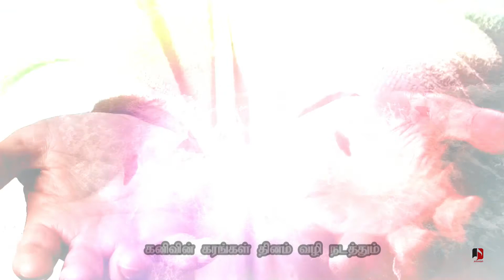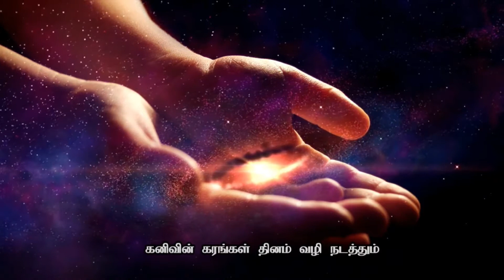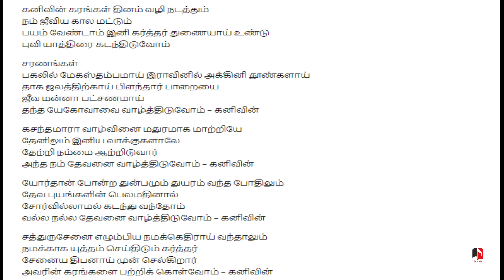kanivin karangal thinam-Malayalam songwith Tamil lyrics|கனிவின் கரங்கள் தினம் வழி நடத்தும்|J V Peter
1) This channel, Songs - NEVER BEING USED FOR COMMERCIAL(not monetized) PURPOSE.

2) If you happened to see any of your contents being used please write to . I will review and take them down from my content. Thank You !

It is never intend to hurt or misguide the family and the society values. Credits shall be given to the images, videos, audios taken from Various free resources. There is no intention of breaking the copy rights and monetize this video or/and channel. None of these videos are monetized in this channel. This is just to remember and keep these ministries in your prayers. God Bless !!

Lyrics & Tune: Eva. JV Peter
I have added subtitles just directly translated from the Malayalam song however  end of the video I have given the tamil lyrics which we can find in our song books.
Sorry for the inconveniences since I was not able to find the tamil song.